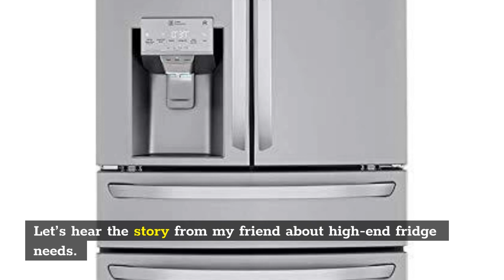3 Best High-End Fridge You Must Know on Amazon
Finding the ideal balance between all of these elements is crucial when choosing the best high-end fridge for your home. You want to be sure you’re getting the proper size and design as well as specific features and dependability.